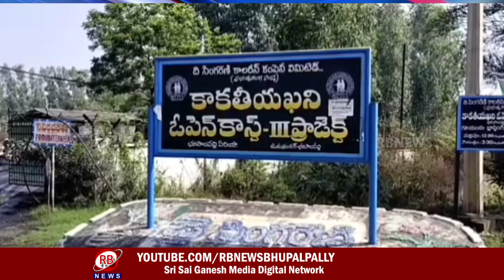08-09-2022 ||4 PM || RB NEWS